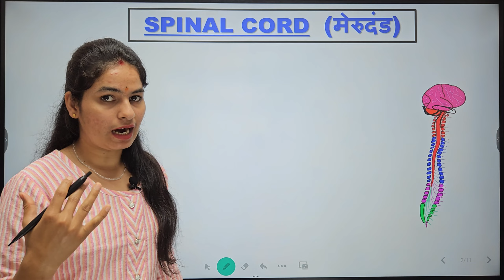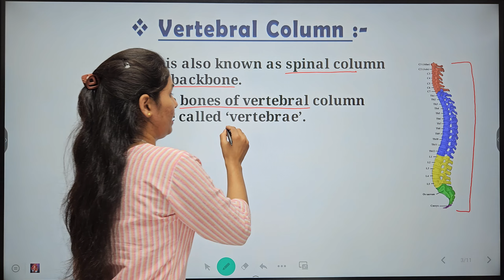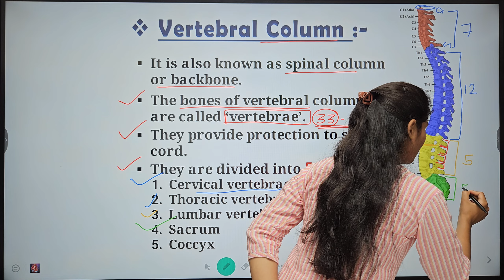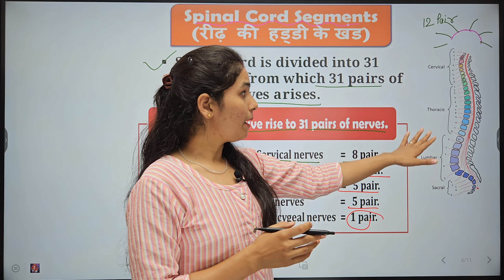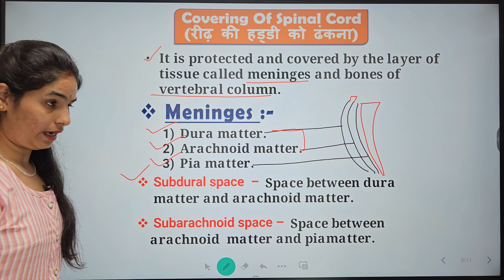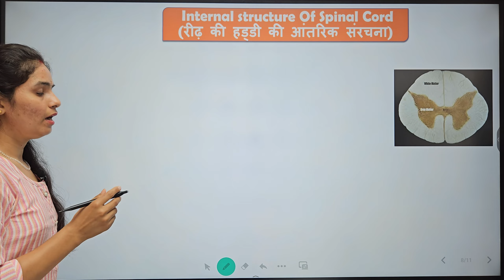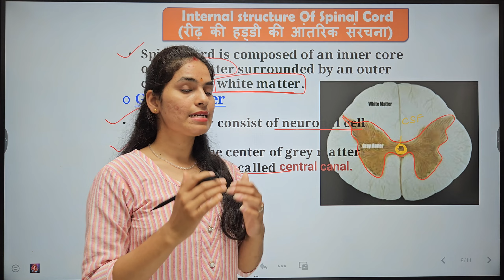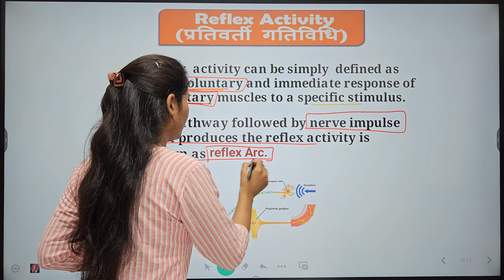Spinal Cord in hindi | Spinal Nerve | Cranial Nerve | Lumber Vertebrae | Anatomy lecture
Spinal Cord in hindi | Spinal Nerve | Cranial Nerve | Lumber Vertebrae | Anatomy & Physiology

         🧑‍🎓 *Student Support* :-
Telegram username-@mlteducation001
Instgaram username-mlteducationpoint

Spinal Cord
Spinal Cord in hindi
Lumbar Vertebrae
Spinal Nerve
Cranial Nerve
मेरुदंड
Spinal Cord Structure and function
Spinal Cord location
Spinal Cord anatomy lecture
Spinal Cord anatomy and physiology
Anatomy lecture
Manisha mam